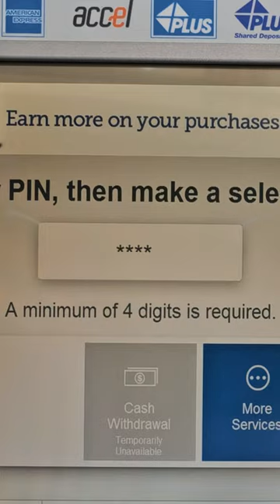No Cash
What will you do if you can't get cash? You need to have a plan  in place.

Several Great Financial Calculators can be found
Reframe your Brain

Here is a link with a special discount for my TEAS Math course:

Sign up for a Chase Bonvoy credit card using this link and get extra bonus points if you get the card.  I can be rewarded too if you apply here and are approved for a card. Learn More.

Signing up for this free app that gets you cash back on gas and other errands!

Join Robinhood with my link and we'll both pick our own free stock 🤝

Invest in real estate with as little as $10. We both get a bonus if you sign up through this link and invest the minimum amount

Buy my Action/Adventure Thriller Say Goodbye: Say Goodbye by Robert Capko